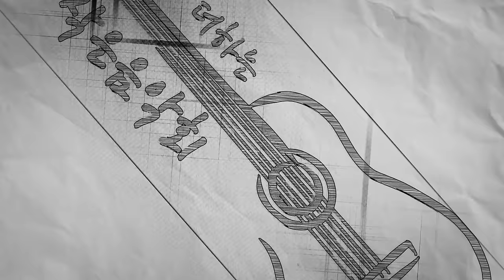[Integrated Disability 'We're one' Concert] - 7. Sungha Jung (ENG SUB)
Cast: Guitarist Ji-hee Kim, Singer Zairo, Clarinet player Hyeon-deok Seo, Viola player Geun-young Noh, Singer Seungwoo Yu, Singer  So-jeong Lee, Singer Tae-woo Kim, Guitarist Sung-ha Jung

It is a concert that conveys the theme of "We are one in front of music for both disabled and non-disabled people".